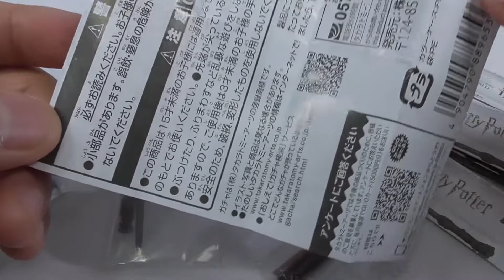ハリー・ポッター 魔法の杖コレクション ベスト 全9種 Harry Potter The Best of the Magic Wand Collection All 9 types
「ハリー・ポッター」ファンなら誰もが知っている、ハリーたちの杖をミニチュア化。組み立て方式のため、全高約11cmのボリューム感たっぷりの仕上がりに。細部にいたるまで、丁寧に再現されているのも特徴です。
「ハリー・ポッター」
「ハーマイオニー・グレンジャー」
「ロン・ウィーズリー」
「ドラコ・マルフォイ」
「セドリック・ディゴリー」
「アルバス・ダンブルドア」
「セブルス・スネイプ」
「シリウス・ブラック」
「ヴォルデモート卿」
の全9種

A miniature version of Harry and his friends' wands, known to all Harry Potter fans.

Because of the assembly method, the figure is approximately 11cm tall, giving it a voluminous finish. Every detail has been meticulously reproduced.

The lineup includes
"Harry Potter.
Hermione Granger.
Ron Weasley.
Draco Malfoy.
Cedric Diggory.
Albus Dumbledore.
Severus Snape.
Sirius Black.
"Lord Voldemort.
Nine in all.